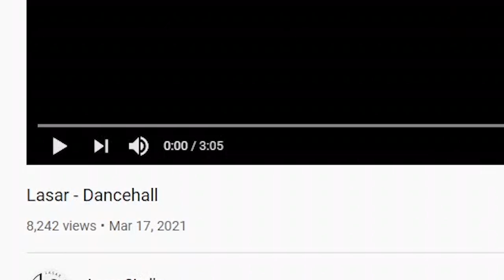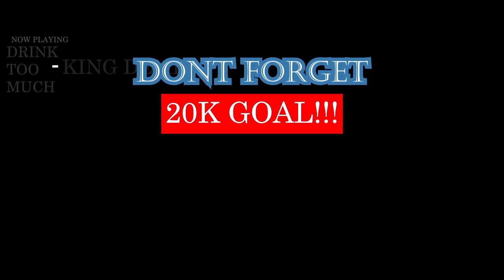Lasar - Dancehall // King Demi Reaction | Spanish Rap | Latino Rap Reaction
Lasar - Dancehall // King Demi Reaction | Georgian Rap 🇬🇪

THIS HONESTLY SOUNDED LIKE A SPANISH SONG TO ME LOL TELL ME WHAT THE SPANISH VIBES ARE LIKE IN GEORGIA